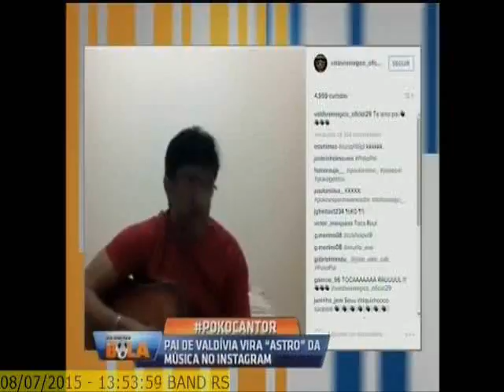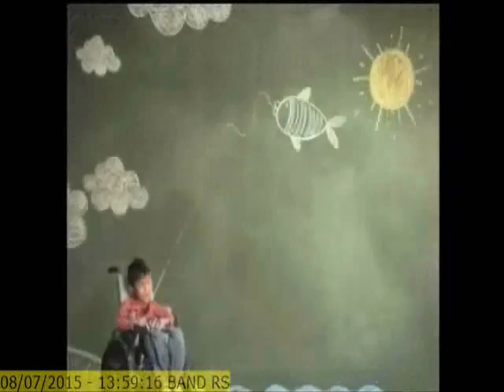Os Donos da Bola RS 08/07/2015 - Parte 3